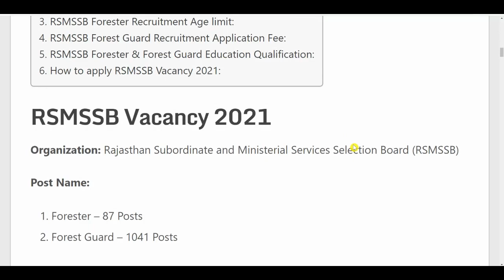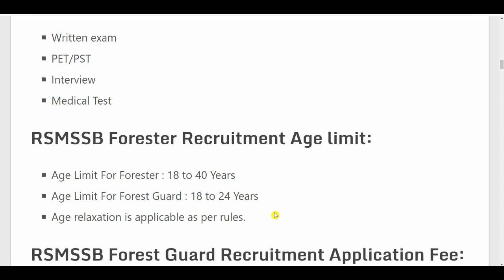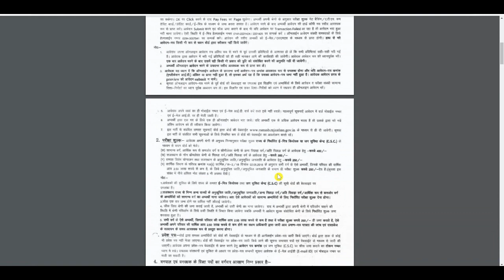Forest Department Recruitment 2021 | Forest Guard Vacancy 2021 | 10th,12th, Pass |Govt Jobs Jan 2021